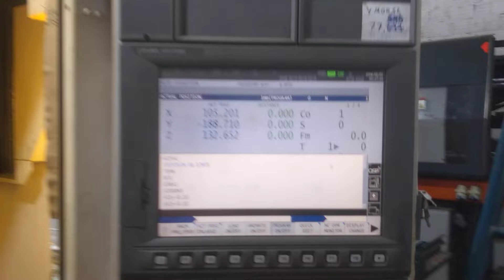Ajustando Molde de Injetora